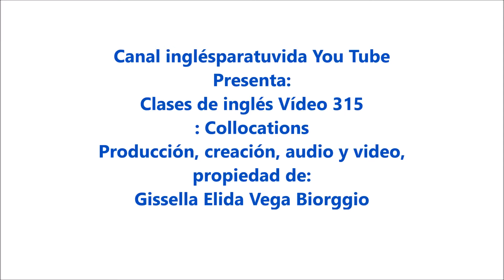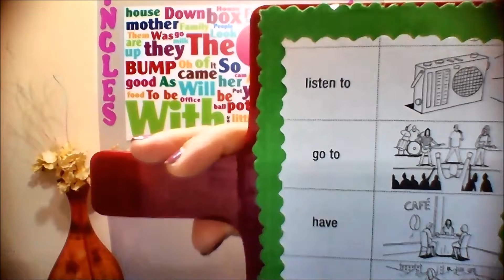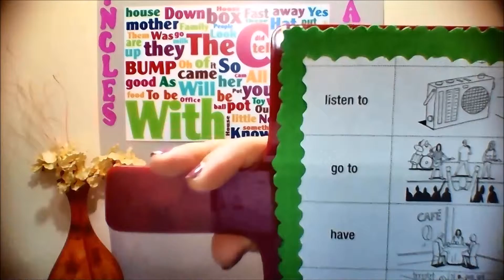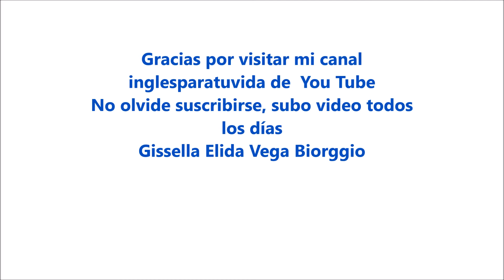English language learning tips collocations in english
Queridos amigos, en este vídeo les explico un poco más sobre el tema de collocations in english.
Espero que lo pongan en práctica.